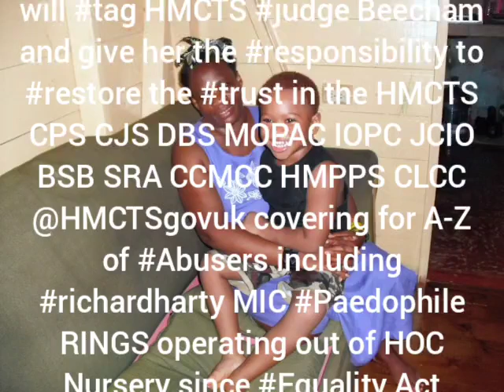re a mirage in my head @HMCTSgovuk judge Beecham please NOTE